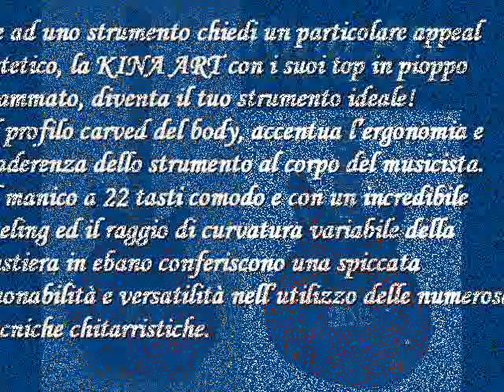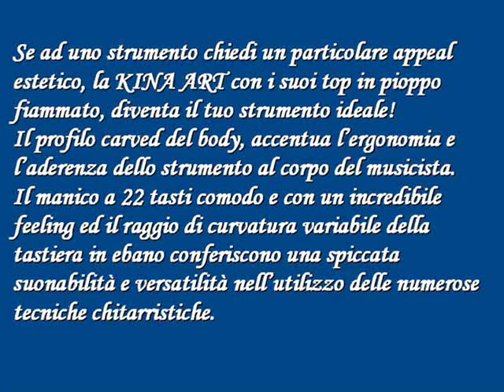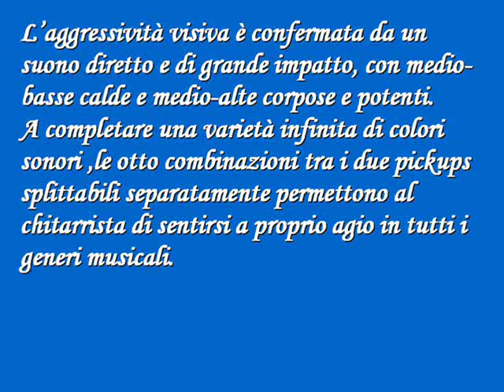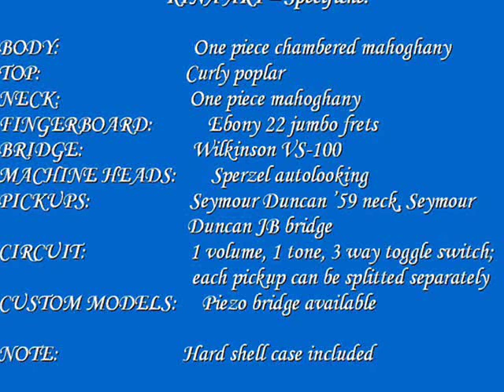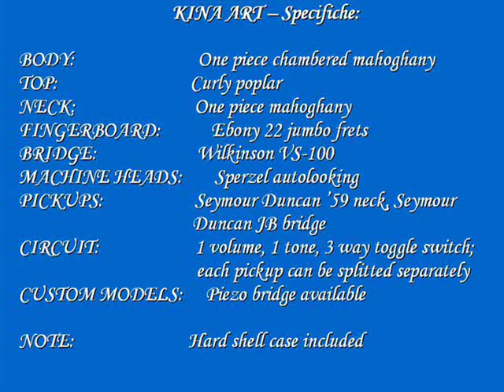kina art demo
KINA ART - Specifiche: BODY:One piece chambered mahoghany TOP: Curly poplar NECK: One piece mahoghany. FINGERBOARD: Ebony 22 jumbo frets. BRIDGE: Wilkinson VS-100 MACHINE HEADS: Sperzel autolooking PICKUPS: Seymour Duncan *59 neck, Seymour Duncan JB bridge CIRCUIT: 1 volume, 1 tone, 3 way toggle switch; each pickup can be splitted separately CUSTOM MODELS: Piezo bridge available
AMP:fender supersonic and 69'tube reverb
GEAR:ts9 tubescreame